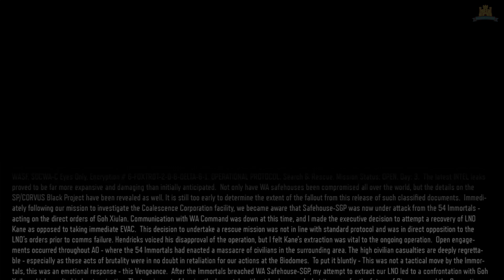Call of Duty Black Ops 3 Walkthrough Gameplay Part 6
Call of Duty Black Ops 3 Walkthrough Gameplay includes a Review and Campaign Mission : Black Ops of the Single Player Campaign for PS4, Xbox One and PC. This Call of Duty Black Ops 3 Gameplay Walkthrough will include a Review, Zombies, Zombies Story, Weapons, DLC, all Single Player Campaign Missions and the Ending.